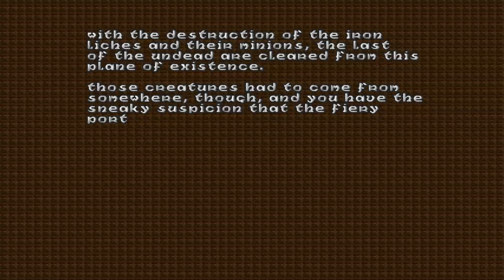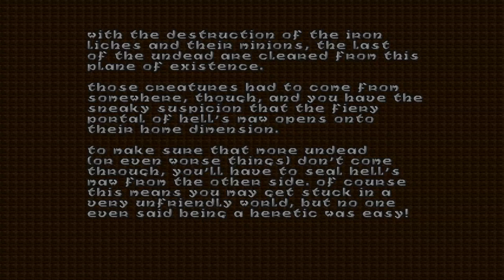Heretic HD (Mod) [P9] - Hell's Maw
- Heretic It Self (I dont use this, have it on my steam)